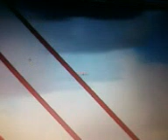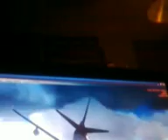B747 KLM MISSING APP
B747 KLM MISSING APP BECAUSE THERE IS ATRAFFIC ON THE RUNWAY WITHOUT CLEARANCE//FRUSTRANDO PORQUE HAY UN TRAFICO EN PISTA SIN AUTORIZACION//BRONCA DEL KLM AL OTRO PILOTO